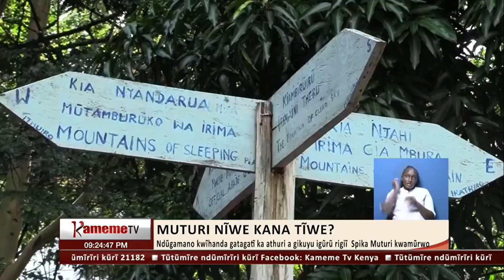Ndugamano kwihanda gatagati ka athuri a Gikuyu iguru rigii Muturi kwamurwo ta mwaria wa Mt. Kenya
Thigithigi iria ithiururukiirie kuhumbwo mathaga gwa speaker wa mbunge ya bururi Justin Muturi, kihumo-ini kia mugikuyu kia Mukurwe wa Nyagathanga no ithiite nambere na kurigicana, thuutha wa ndundu citiganite cia athuuri gwikinyia Murang’a muthenya wa umuthi na kuheana ndumiriri ngurani.
Atongoria a Kiama Kia Ma magiire na giikaro mwena wa Gatanga  guku gikundi kingi kia athuri gikigia na giikaro mwena wa Mukurwe-ini wa Nyagathanga mwahu wa gatatu ukigomana mwena wa Kenol oothe makiheana mirugamo yao.